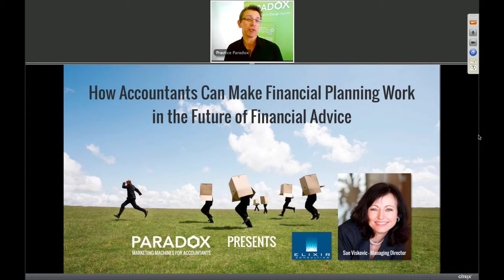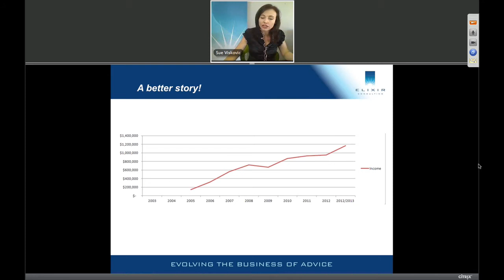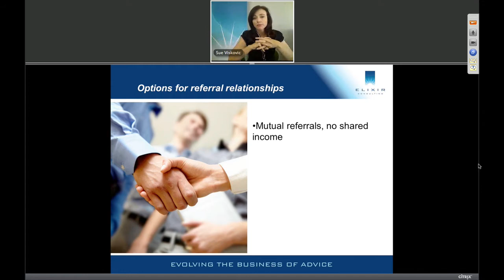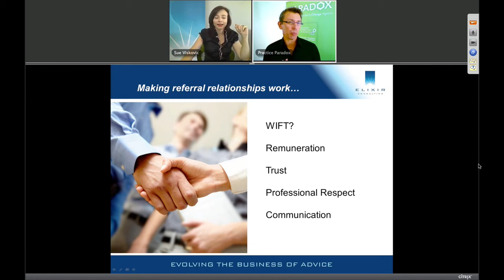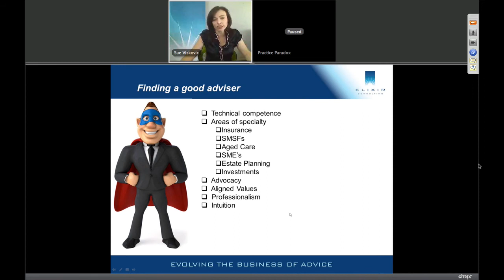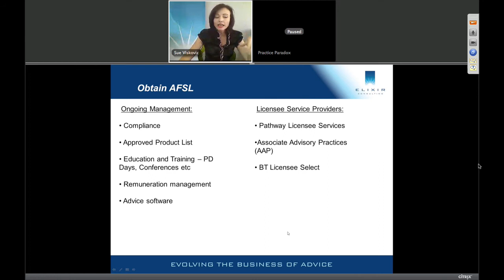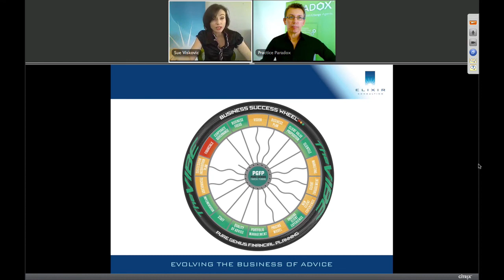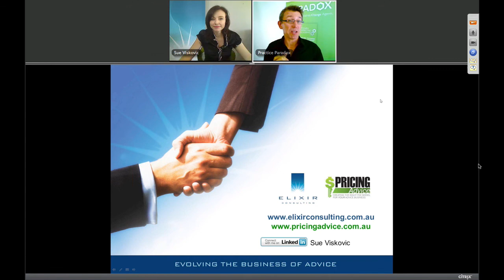Webinar: How Accountants Can Make Financial Planning Work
With the sea of change that is FoFA, Stronger Super, APES 230... the entire legislative framework around financial advice has changed significantly around us all, with particular emphasis for accountants, with the removal of the Accountants Limited License. Hear what Managing Director of Elixir Consulting, Sue Viskovic, shared during this webinar, including:

What are your options to provide your clients' access to financial advice
How do you choose the best one for you?
Insider tips on how to make each option work
Knowledge on some of the service providers you'll want to explore